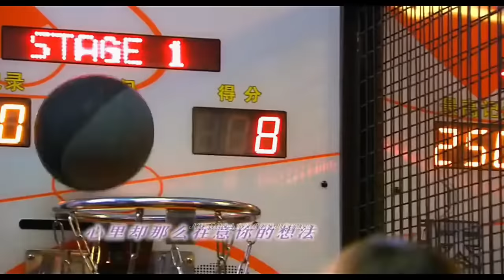💕When Love Walked In💕 Yu Jiang💗 Ya Yin💗 Shang Lin💕 Love Triangle💕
🌸Donations for the channel ( if you want me to continue uploading more videos support me)
🌸Donaciones para el canal (si quieres que siga subiendo mas videos apoyame )